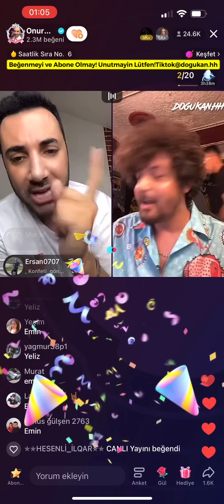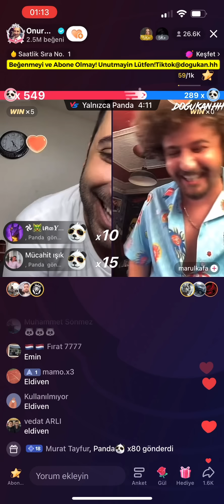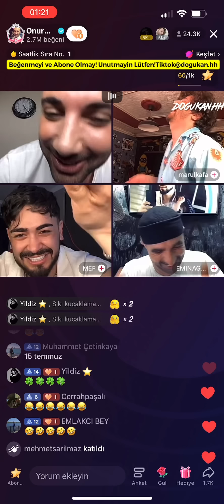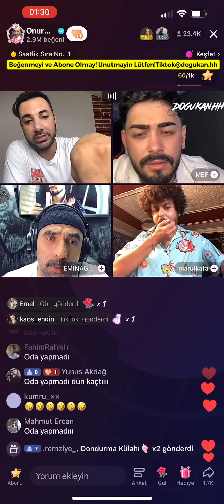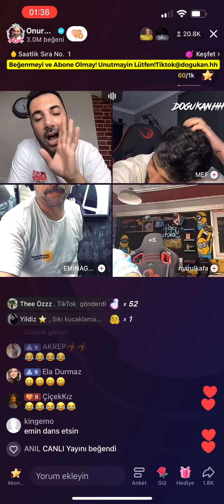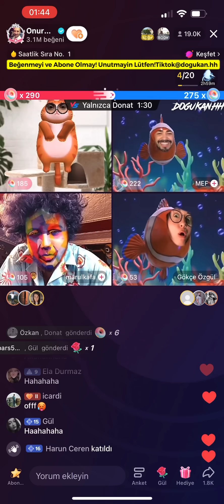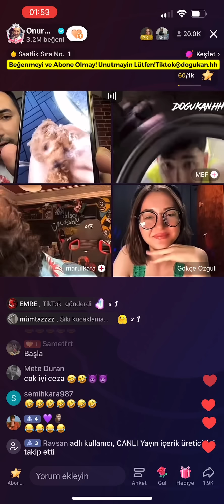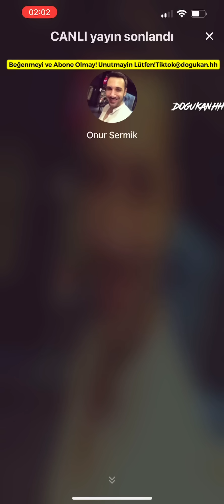🔴 Onur Sermik 15.07.2023 (Part 3/3) Tiktok Canlı Yayın